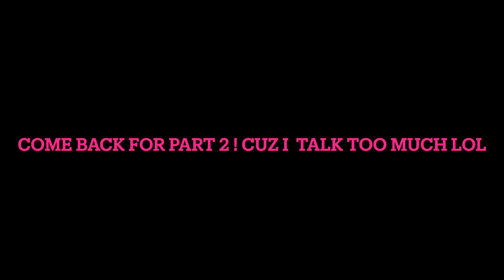Dental Hygiene School Experience & Tips for Exams PT 1|Sinfulli_ambitiousss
Hey Material Girlssssssss! Thanks for coming to watch, stayed tuned for part 2. I hope I helped you.

Resources for Dental Hygienists & Students:

Browngirl RDH on IG & FB
ADHA.org - American Dental Hygiene Association
Check your State dental hygiene associations
Dentalpost.net - jobs, opportunities
ziprecruiter - job opportunities
Teamplacement - dental hygiene travel program from state to state
Search Dental staffing agencies in your state
Dental Hygienist Talk - Facebook group
Dental Peeps - Facebook group
International Dental Hygienist - Facebook group
Andy RDH (dental hygiene academy) - IG & FB for school tips, testing, exams BOARDS
Jerry_RDH- IG for dental humor, maybe connections?
DDSConnections- IG for dental humor, info
DentalHygieneKaraRDH -Facebook

Hope I helped you or someone out there !